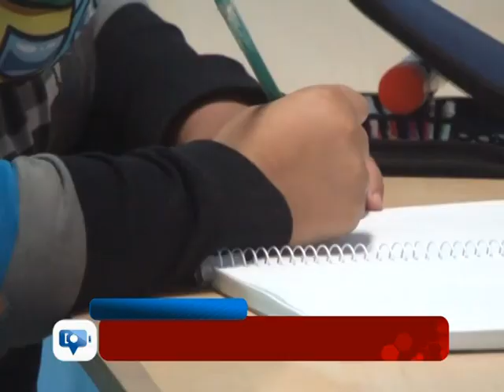Apoyo escolar en las vecinales: Una opción para aprender letoescritura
La iniciativa de la Municipalidad de Comodoro Rivadavia de dar acompañamiento a las trayectorias escolares en las distintas asociaciones vecinales brinda la posibilidad a muchos niños que no han tenido clases por paros, por falta de infraestructura o por la pandemia, que no saben leer ni escribir.